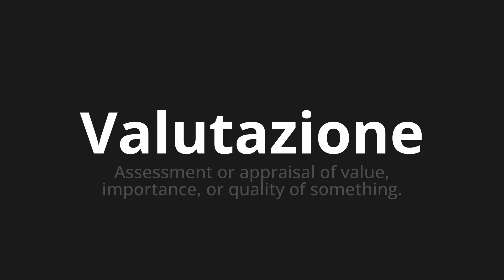How to pronounce Valutazione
Master the Pronunciation of 'Valutazione Which means evaluation' - which means : Assessment or Appraisal of Value, Importance, or Quality of Something. 📝 with @PizzaPronunciation 🎓🗣️ - [Your Guide to Italian]

Learn to pronounce 'Valutazione' perfectly in Italian with our easy and engaging tutorial by @PizzaPronunciation! 📖📽️ In this comprehensive video, we provide you with native speaker examples 🗣️👂 and phonetic breakdowns 🎵 to ensure you get the pronunciation just right.

How to say Assessment in Italian